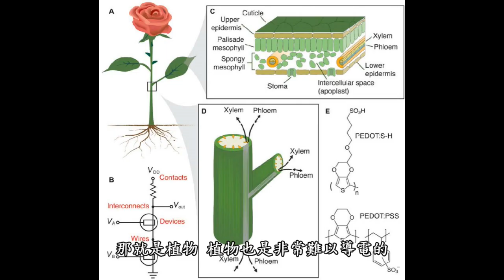【海賊王】海克力斯的天敵艾尼路 空島 艾尼爾